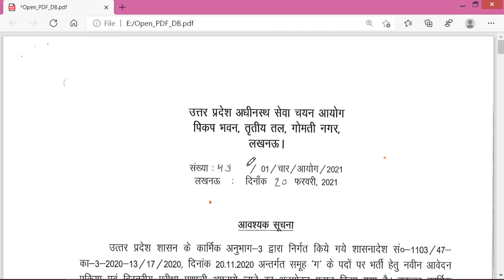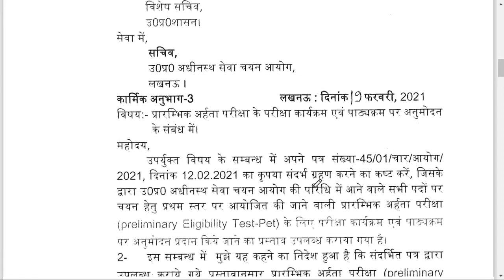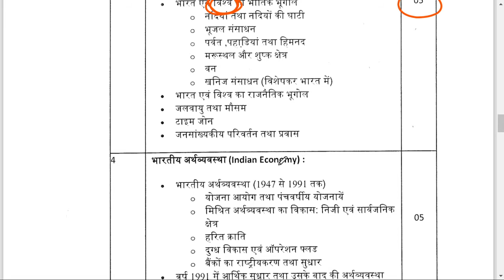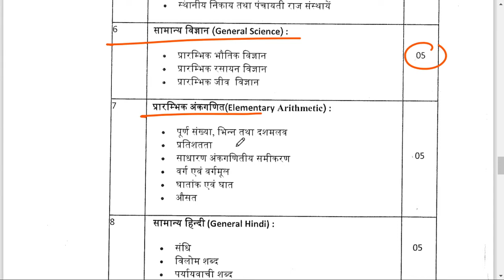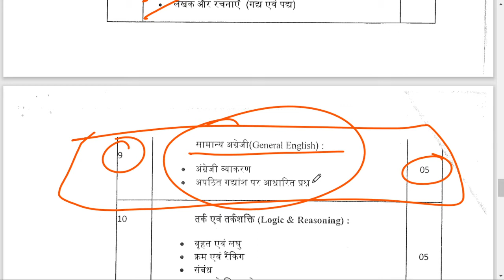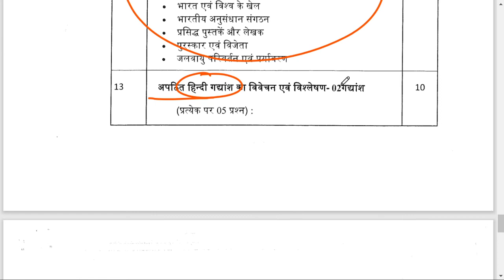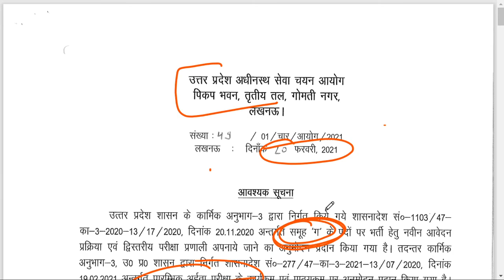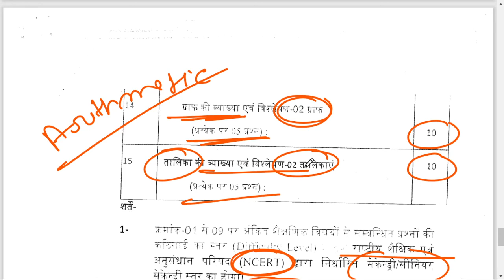UPSSSC द्वारा PET का official syllabus जारी |||| आग लगा दो तूफान आने वाला है